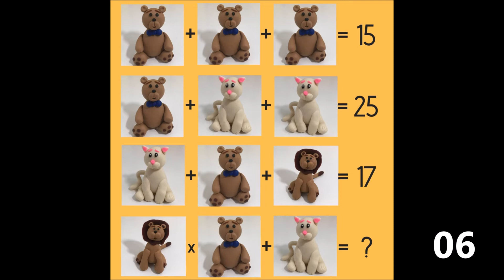🤔Desafio I. Em 30 Segundos... Você consegue calcular?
você é bom em matemática e raciocínio lógico?
você consegue calcular em 30 segundos a resposta certa?
então comente ela nos comentários...
Preste atenção nos sinais e nas regras da matemática.
boa sorte :)